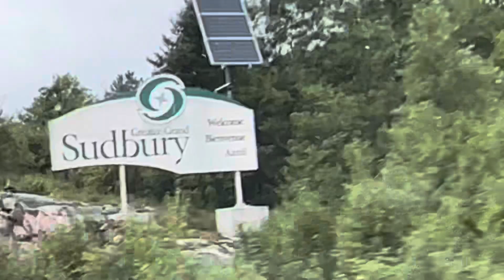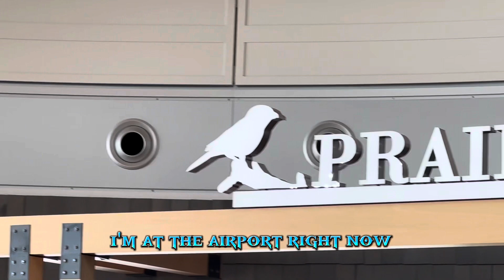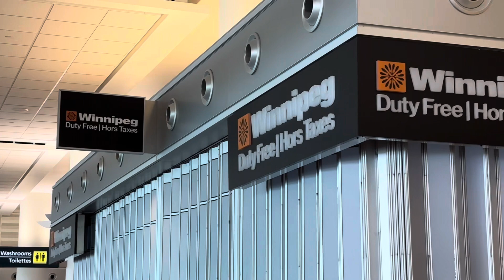Oh my Gosh, Big Deer! | 2 Day Long Drive to Winnipeg! Hotshot168Vlogs EP166